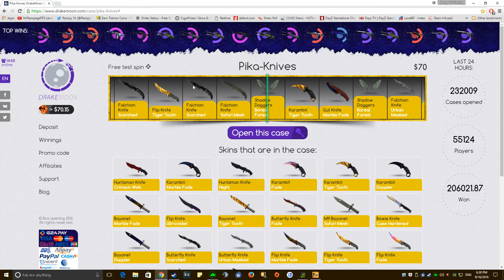CSGO ONLINE CASE OPENING: OPENING A KNIFE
💰💰New gambling site! NOW OPEN 💸 Use Code "Rampy1k" For Free 💰💰Credits!

►CSGOdiamonds.com Code: Rampy
►CSGOpolygon.com Code: RAMPY1K
►CSGOStrong.com Code: Rampy
►CSGO500.com Code: RAMPY  (Free $1)
►Bets.gg Code: Rampy
►CSGOEvox.com  Rampy1k

- Rampy1k ♛